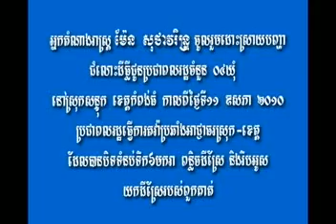SRP Kampong Thom